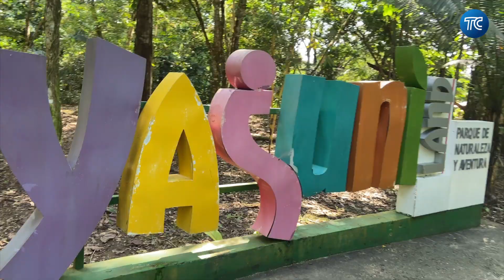Yasuní Land, un parque temático de naturaleza y aventura en la Amazonía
El Parque Yasuní Land cuenta con una gran biodiversidad y promete ser una representación del original parque Yasuní ITT.

Agradecimientos: COMAGA: Consorcio de Municipios Amazónicos y Galápagos | Turistiqueros – Agencia de Desarrollo y Promoción de Destinos.